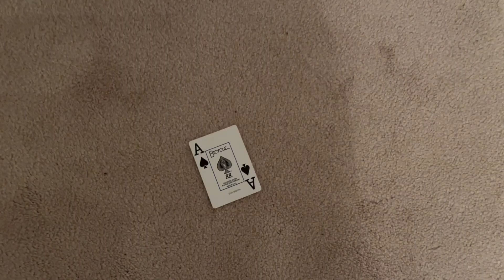NFL Offseason Survivor 2024: War and Consequences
Yes I did have to move the original 8 episodes into 4 episodes but I think it is still great regardless. I will get Week One NFL Basement out before the Sunday slate of Week Two to get back on track. Sorry for the inconvenience.